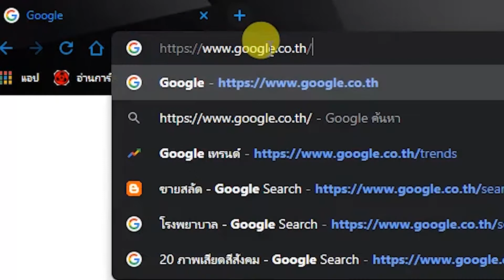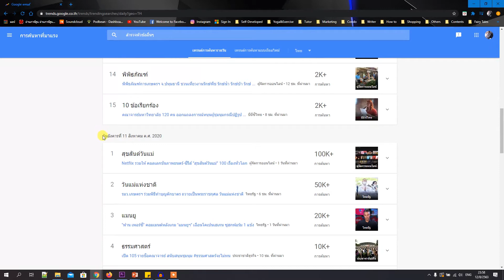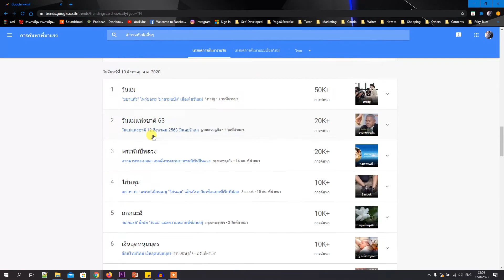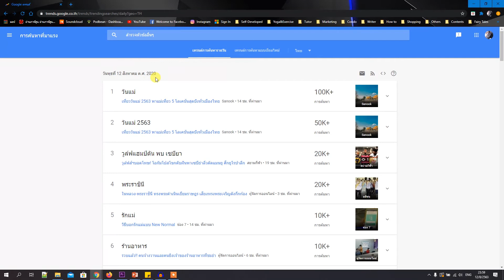วิธีเช็คว่าอะไรกำลังอยู่ในกระแสเพื่อมาทำคอนเทนต์ ภายใน 1 นาที │พ่อมดคอนเทนต์